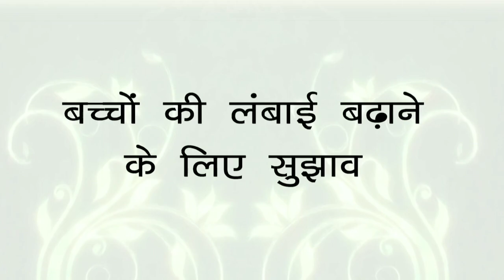Bachchon Ki Lambaai Badahne Ke Liye Sujhaav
BACHCHON KI LAMBAAI BADAHNE KE LIYE SUJHAAV by hakeem Suleman khan
aap log Iss video ko jaroor dekhe or chennel heathy life ko subscribe karen orr bell icon press karen taaki aane wali har vedio ka notification aapko aasani se mil sake thanks for wachting on YouTube